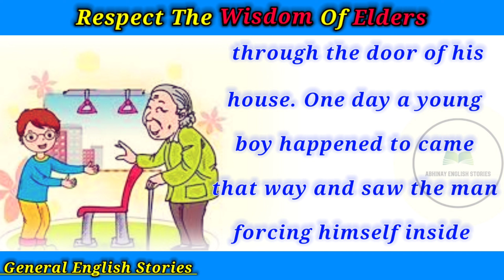Respect The Wisdom of Elders🌺। General English Stories।Child Stories। English Conversation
So, that you get the notification of our next video first.